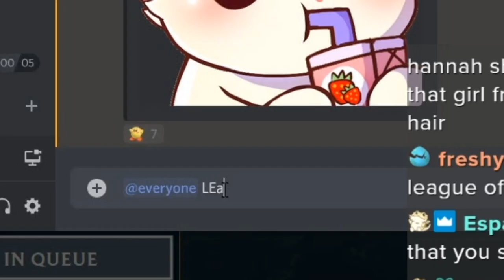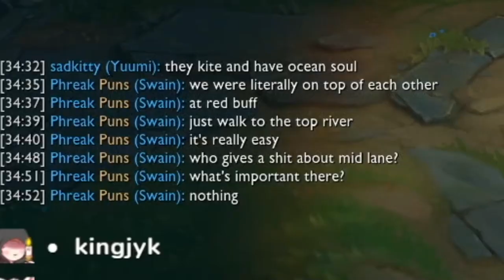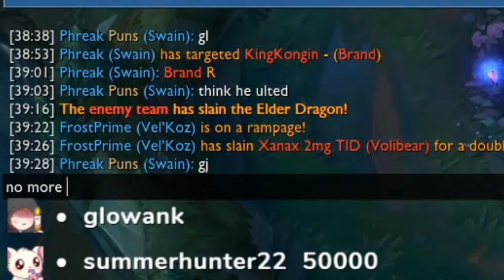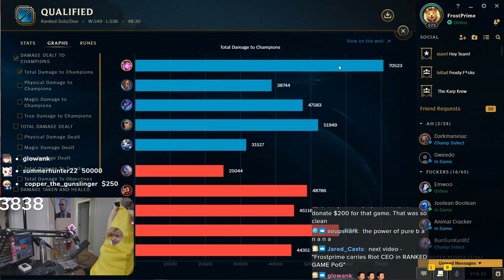Carrying Riot Phreak to Diamond in League of Legends the video game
Phreak's Swain is actually SUPER nutso clean but just not clean enough for me not to have to put on my big boy boots and win him the game